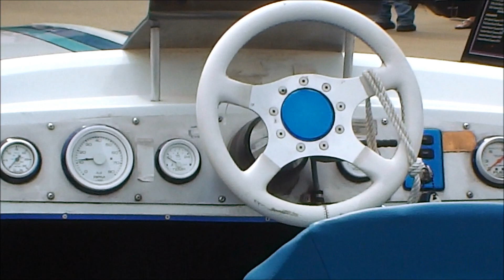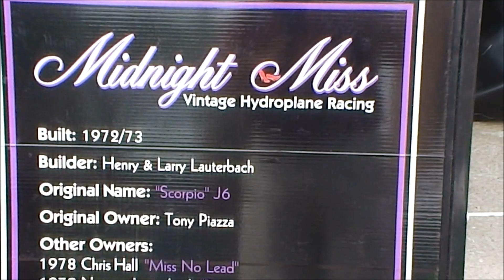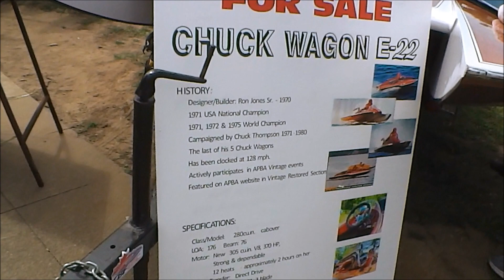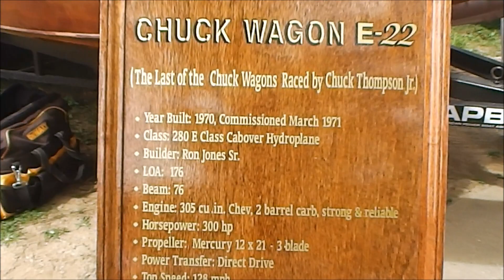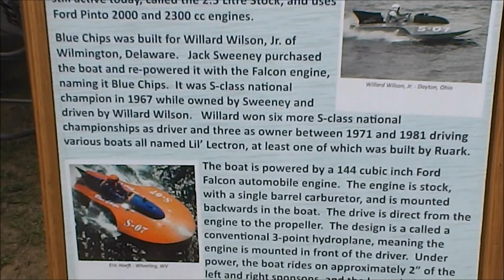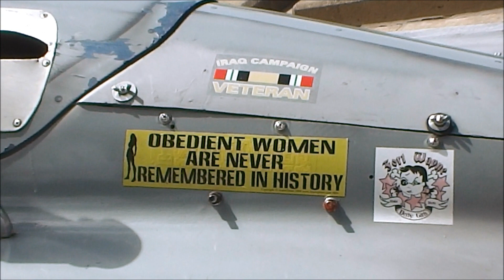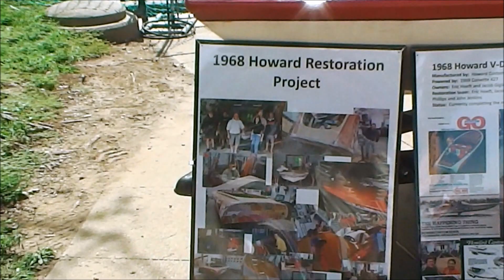Vintage Raceboat Regatta - Pit Tour - Heritage Port in Wheeling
Labor Day weekend saw GnarlyBark back at the 13th Annual Wheeling Vintage Raceboat Regatta known as The Henry Lauterbach Memorial on Saturday September 1, 2018, which was the first of two days for this Ohio River event held at the Heritage Port in downtown Wheeling. The weather forecast was favorable for both days of this weekend event featuring 51 raceboats from 11 states, as well as Australia and Canada.